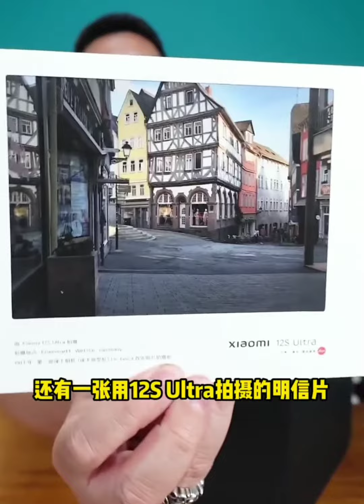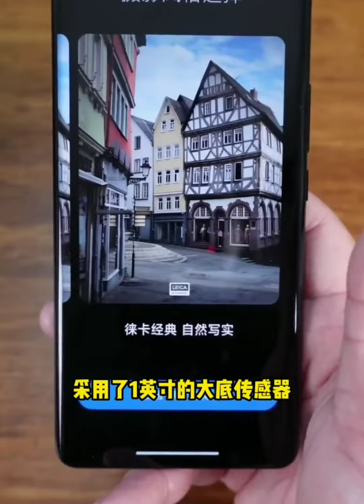Xaomi 12S Ultra Un Boxing || Alibaba Products || made in China || Amazon Products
Xaomi 12s Ultra Unboxing
xaomi Mobile unboxing